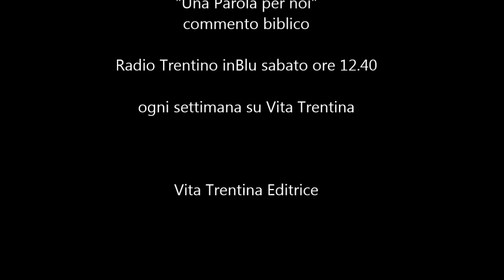Una Parola per noi - domenica 5 luglio 2015 (XIV del tempo Ordinario)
Fede: rischio per Dio e per noi

1 lett Ezechiele 2,2-5;
2 lett 2 Corinzi 12,7-10;

Ci sarà anche nella Fede il rischio? Si parla infatti di “rischio del credere”, o di fede come “salto nel buio”. Beh, più rischio di così!